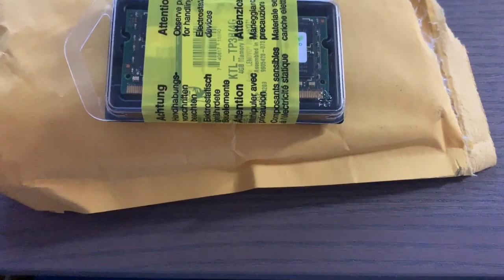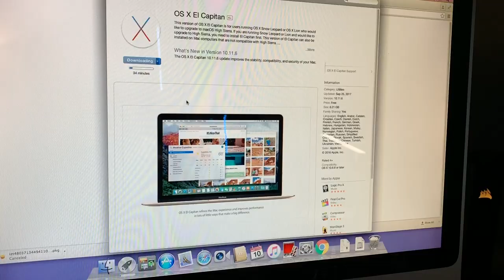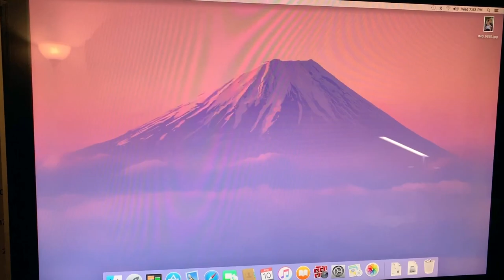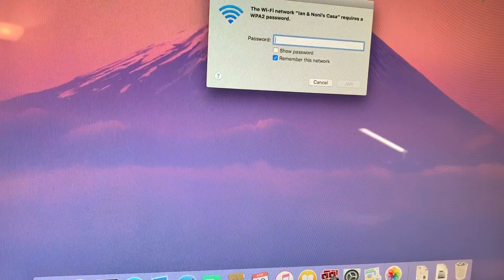2008 iMac Ram upgrade and OS update!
So in this video I upgrade the ram and go through some hoops to get the OS updated. I had issues with my Apple ID being entered in the Mac App store. I contacted Apple thinking that it was something wrong on their side, turned out the keyboard was sticking and not letting me enter in my password correctly. What a fun experience!